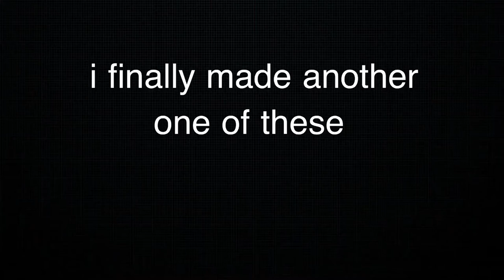stu mackenzie being lovable compilation (part 2)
thanks everyone for being patient with me! here’s another nice little comp for you :)
barcelona footage is by andy romero on yt